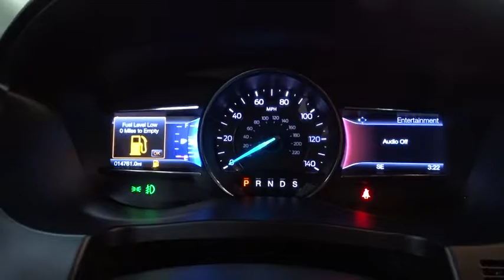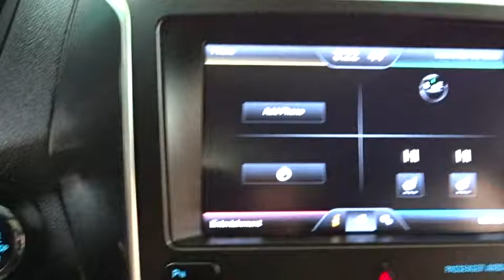2016 Ford Explorer Des Plains, Niles, Glenview, Chicago, Elk Grove, IL BP6333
Bredemann Chevrolet
1401 Dempster St

$AVE THOU$AND$ AND THOU$AND$ FROM NEW ON THIS LIKE NEW 2016 FORD EXPLORER SPORT. THIS EXPLORER IS LOADED WITH NAVIGATION - TWIN PANEL MOONROOF - REMOTE START - POWER 3RD ROW SEAT AND 4 WHEEL DRIVE. For 100 years, families have trusted the BREDEMANN family with all of their automotive needs. Buy at Bredemann and you'll understand why you see sooo many of our nameplates on the back of Chicagoland's very best vehicles! ENJOY NO HAGGLE LOW PRICED BUYING !